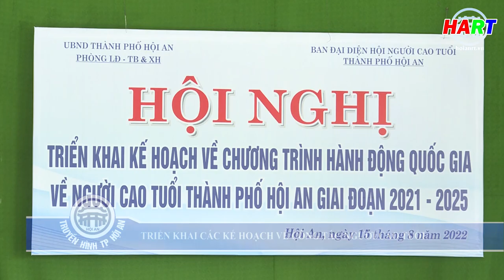Triển khai các kế hoạch về công tác người cao tuổi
Thực hiện: Phan Sơn - Minh Anh